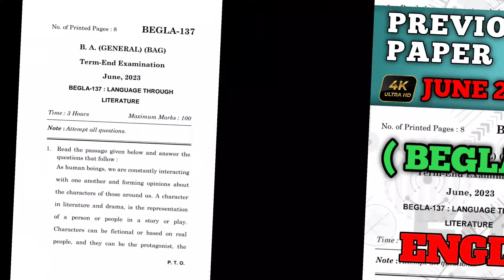BEGLA 137 SOLVED QUESTION PAPER JUN 2023 FOR JUN 2024 IN ENGLISH | BEGLA 137 GUESS PAPER JUN 2024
Hello Viewers,

In this video, I'll be covering all the important questions for Begla 137 and providing answers to the June 2023 previous year question paper. Additionally, I'll share some tricks and tips to help you achieve high marks in your upcoming June 2024 exams.

If you're aiming for 90% marks in your June 2024 exams, make sure to watch this video to enhance your chances of success.

@Tech Bhushan22

Keep Supporting 🙏
Keep Loving ❤️
Keep sharing